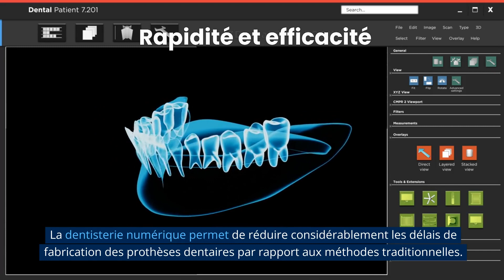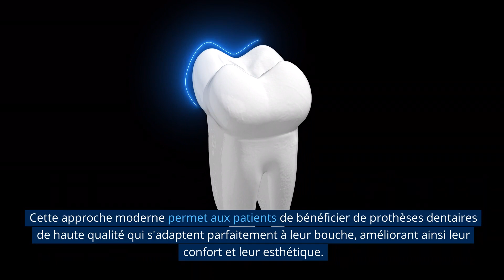La création NUMERIQUE : les DENTS digitales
💻🦷 Dentisterie Numérique et Prothèses : La Révolution de la Création Dentaire 🌐🔧

Bienvenue sur notre chaîne où, aujourd'hui, nous nous plongeons dans l'univers fascinant de la dentisterie numérique ! L'ère du numérique a touché presque tous les aspects de notre vie, et le domaine dentaire ne fait pas exception. Grâce à cette technologie, la création de prothèses dentaires atteint un niveau de précision et d'efficacité inégalé.

Dans cet épisode, vous découvrirez :

Une introduction à la dentisterie numérique et comment elle révolutionne les procédures traditionnelles.
La facilité avec laquelle les images 3D peuvent être utilisées pour concevoir des prothèses sur-mesure.
Les avantages de rapidité, de confort et de précision offerts par cette technologie innovante.
Un aperçu des futurs développements technologiques dans le domaine.
Que vous soyez un professionnel de la dentisterie curieux des dernières avancées, ou simplement quelqu'un souhaitant comprendre comment la technologie améliore les soins dentaires, cette vidéo est une mine d'informations.

Embarquez avec nous dans cette exploration de la dentisterie du futur, où l'intersection entre technologie et soins bucco-dentaires promet des sourires toujours plus beaux et sains.